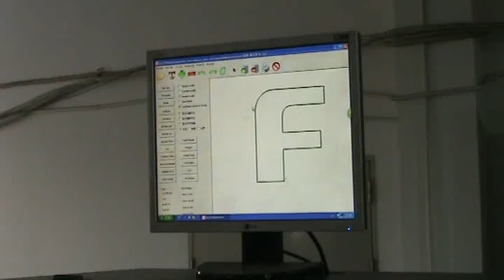EZletter-Clincher and Bender Classic with functions of flanging and notching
EZletter product range is complete and the effect is excellent.
EZbender classic is the bending machine with full functions foe channels. All the functions of auto feeding, auto slotting, auto notching, auto flanging and auto bending are controlled by the computer and can be selected freely according to different materials.
This video shows the use of the notching and flanging functions and the clincher together.